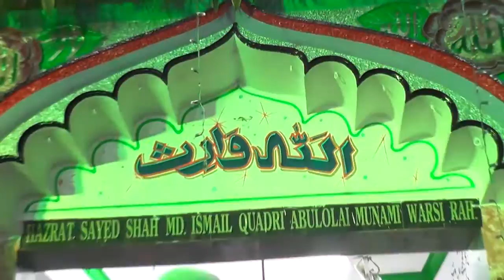URS MUBARAK HAZRAT SYED ISMAIL PAK..CHADAR...2019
Hazrat sayed shah Md Ismail Quadri Abul-o-lahi munami Warsi r.a At- Bhat mohalla,Dist -bhadrak, State- odisha, pin-756100 mob-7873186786,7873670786